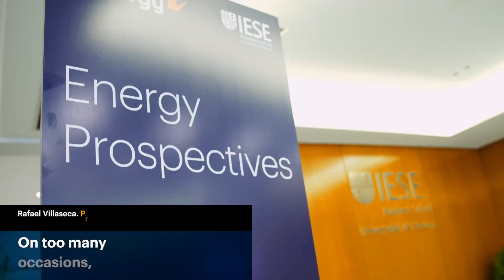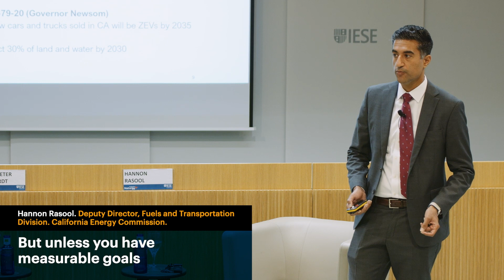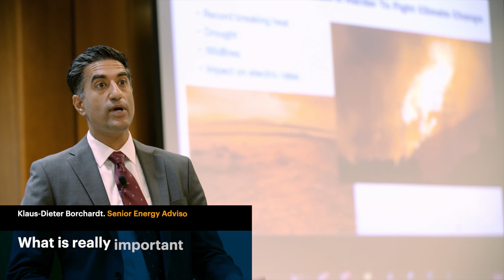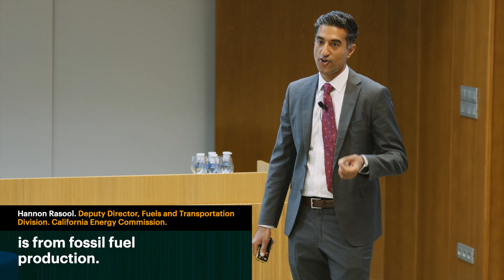Energy Prospectives #10 - A take on how to balance the energy transition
Energy Prospectives #10 was a meeting organized by IESE and the Naturgy Foundation to discuss how to balance the energy transition.
Rafael Villaseca, President of the Naturgy Foundation, expressed the need to base incoming decisions on solid, reliable data and sound arguments to ensure a sustainable, reliable, and economically acceptable energy supply.
José Luis Suárez, professor of IESE Business School and Director of the Madrid Campus, reminded the audience that the path towards a complete transition is still being defined and that all regulations should be temporary and modified or eventually removed.
Hannon Rasool, Deputy Director of the California Energy Commission’s Fuels and Transportation Division, talked about the importance of setting measurable goals to determine if we’ll be able to achieve them or not.
Klaus-Dieter Borchardt, Senior Energy Advisor at the European & Competition Law Practice in the Baker McKenzie Brussels office, expressed his worry about the targets of the RePowerEU and the Fit for 55 not being achievable.
He also insisted on the need for politicians to involve citizens, businesses, and technology providers in the energy transformation.
Furthermore, Hannon Rasool explained that in one of their geothermal plants, lithium is a byproduct generated by the geothermal creation. So that source could provide one-third of the global demand for that mineral.
After listening to Hannon Rasool, Klaus-Dieter Borchardt remarked that the European Union should look and learn from others, and California would be a great place to start.
Hydrogen was also part of the conversation, and Hannon Rasool focused on the origin of that gas. Hydrogen must be produced in a green way, coming from renewable sources. And there is a need to have an honest conversation to ensure the success of the transition.